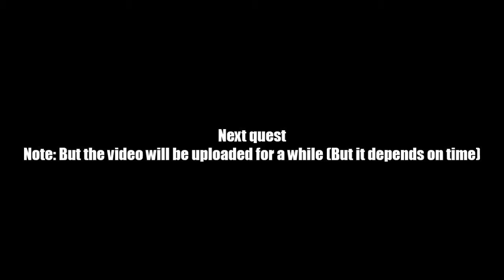AQ Worlds "Catch Some Fireflies" (Quest)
Quest:Catch Some Fireflies

NPCs:Bonnie Blood

Monster List:None

Turn in:Fireflies x4
             Decorations Hung x4

Equipment Won:None